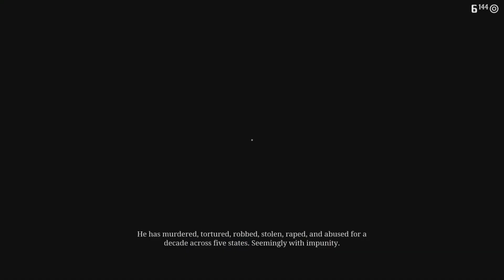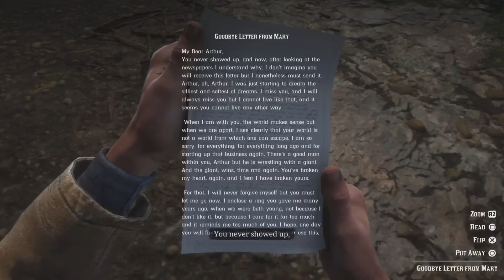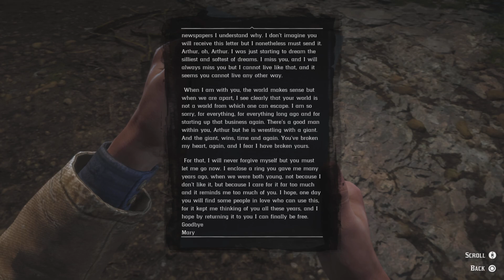The End Of Colm O’Driscoll!! Red Dead Redemption 2 Ep.53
PSN  KillinGaming1